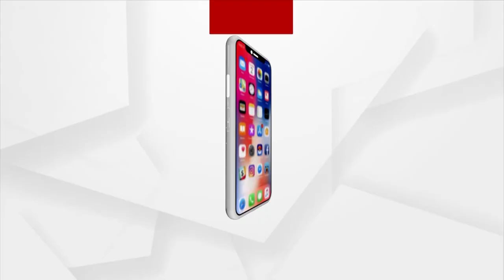Union Minister Dharmendra Pradhan Receives Grand Welcome In Angul